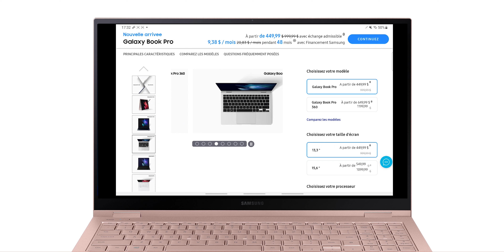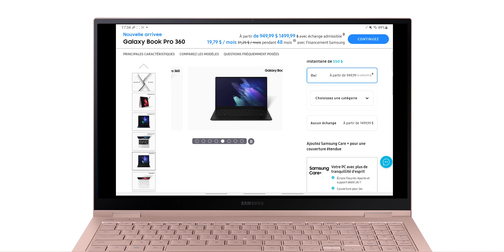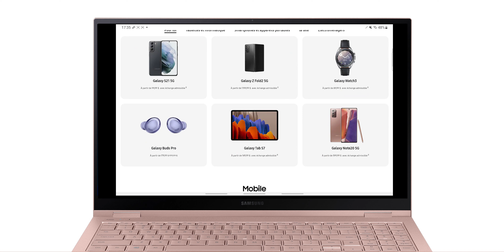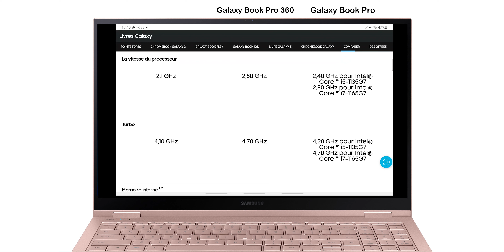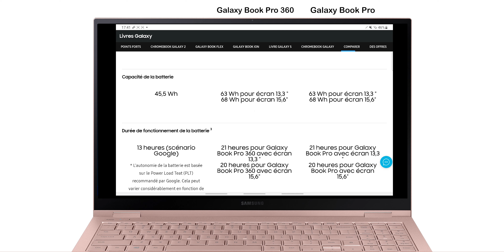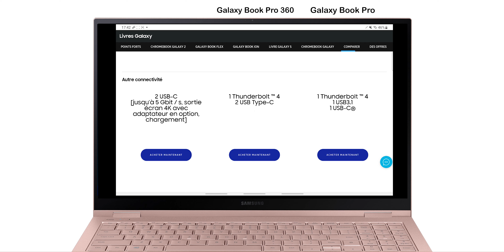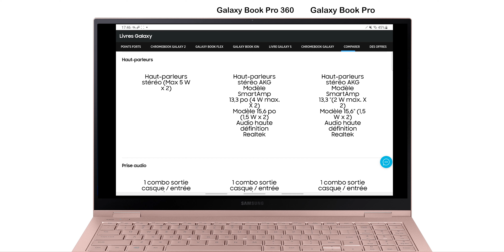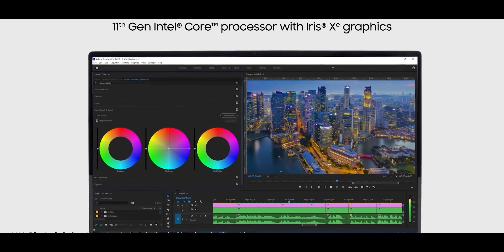SAMSUNG BOOK PRO : Vont-ils sortir en France ?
Dans cette vidéo on va parler dès Galaxy Book que Samsung a présenté.

RÉSEAU SOCIAUX

MON MATÉRIEL

• Caméra • Samsung Galaxy S21 Ultra / Galaxy S7 edge

MUSIQUE

Site : Pixabay